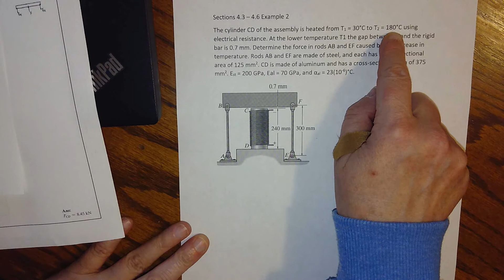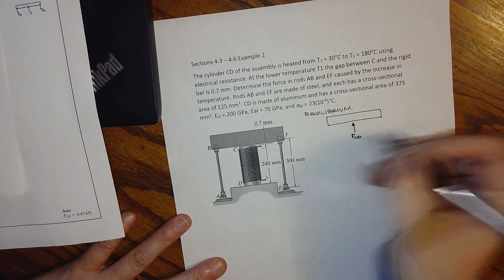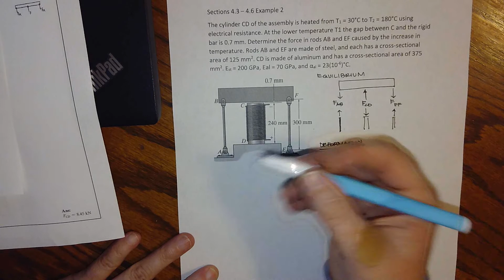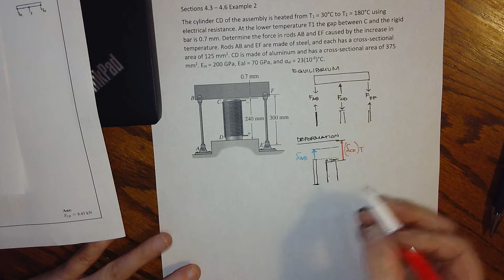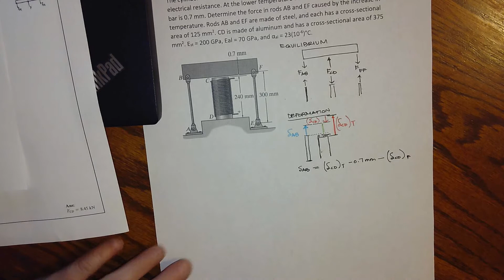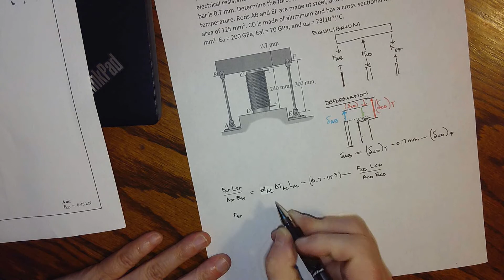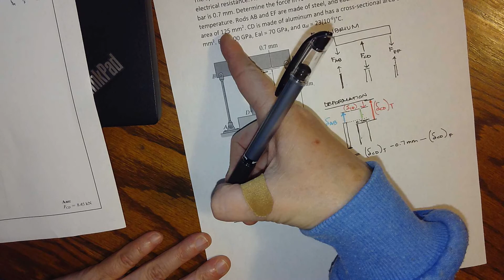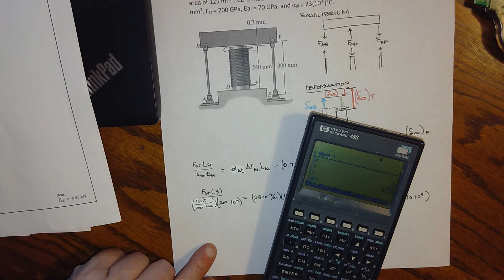ENSC 2143 Sections 4 3 4 6 Example 2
Indeterminate Axial Thermal